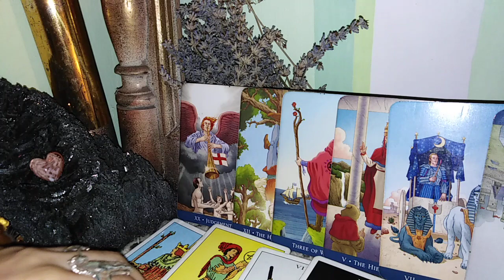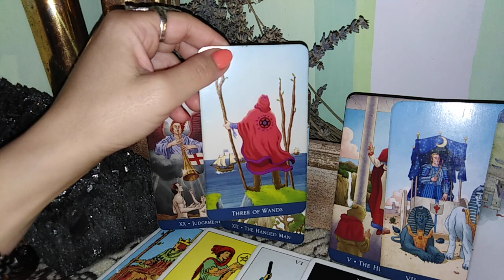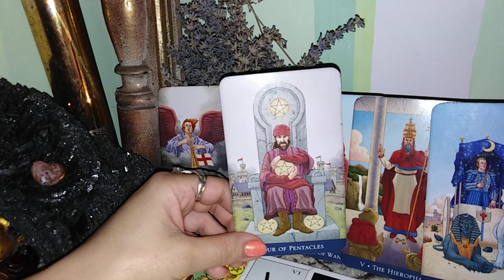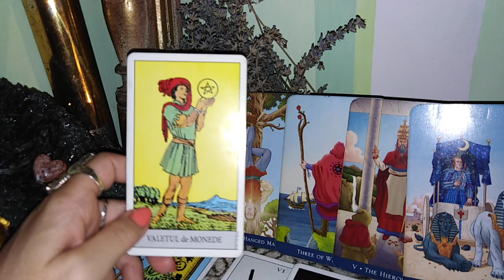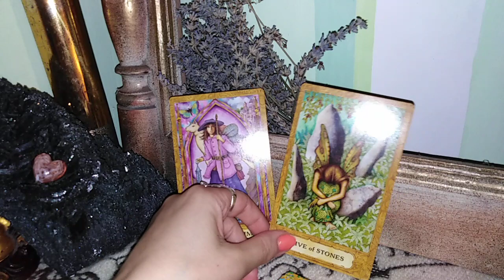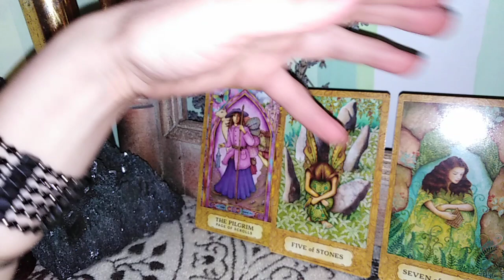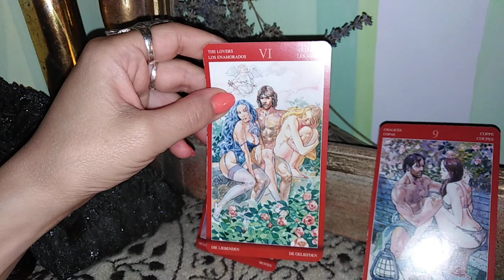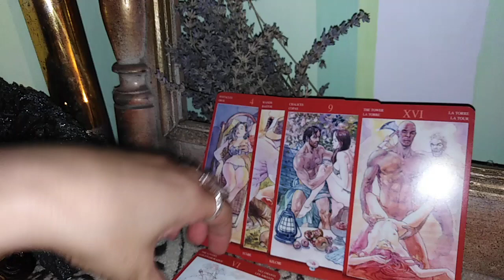BALANTA - IULIE - Iubiti-va pe voi insiva / Aveti incredere in voi.